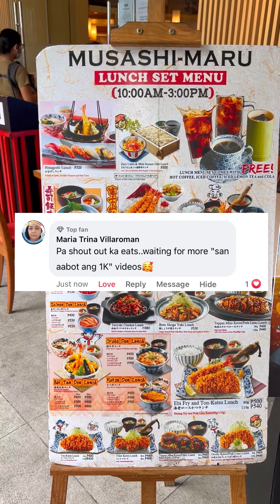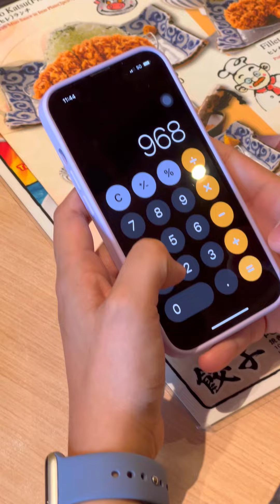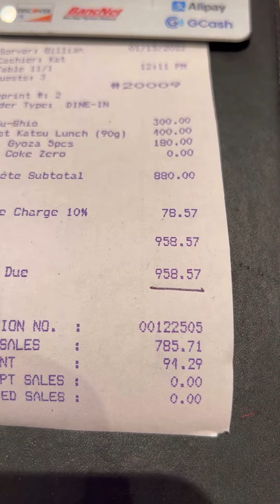Ano'ng Mararating ng ₱1,000 sa isang Japanese restaurant? Alamin sa video na 'to! | ₱1,000 Challenge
Facebook, Instagram, and Tiktok - @eatsplorations

Maraming salamat, mga ka-EATS!